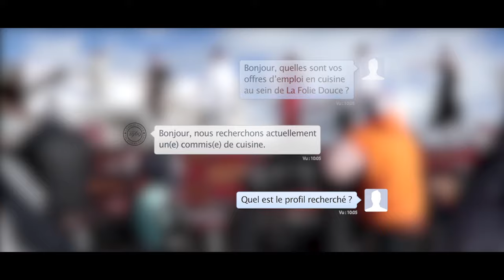Recrutement 2016/2017 : Commis de Cuisine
La Folie Douce Recrutement 2016/2017 : Commis de Cuisine
La saison d'hiver 2016/2017 se prépare à La Folie Douce Val d'Isère !
La Folie Douce Val d'Isère recherche ses équipes pour la saison d'hiver 2016/2017.
Postuler : goo.gl/dw98K1

La Folie Douce offre une très grande variété de métiers
Métiers de la restauration : service, accueil, cuisine, vente.
Gestion administrative : ressources humaines, comptabilité, gestion, finance, achats, administratif.
Marketing et développement : commercialisation, communication, infographisme, community management, relations publiques.
Métiers du spectacle : chorégraphes, danseurs, chanteurs, musiciens, djs, ingénieurs son, compositeurs de musique, technicien vidéo, scénariste, costumier.
Divers : Sécurité, coachs et formateurs, model designer...
Recrutement : goo.gl/dw98K1

UNE HISTOIRE DE FOLIE DOUCE
Au commencement, ils étaient deux : « Momone » la maman et son fils, Luc. Elle, derrière les fourneaux, lui avec son grain de Folie ! Le public les a très vite aimés.
Cette petite affaire familiale de cinq personnes a bien grandi, La Folie Douce compte désormais près de 400 collaborateurs l’hiver sous ses enseignes.

Depuis les années 80, Luc Reversade a toujours été précurseur dans son domaine.
À l’affût des dernières tendances culinaires, artistiques ou décoration. L’entrepreneur hyperactif explique son succès par un concept attractif, doté d’une offre de restauration d’altitude qualitative et élaborée.
On recrute : goo.gl/dw98K1